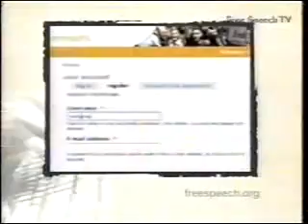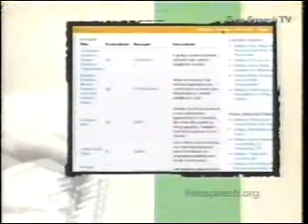2007 Free Speech TV freespeech.org Plug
Shown before a broadcast of Democracy Now.